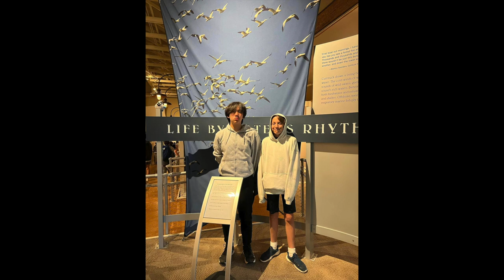CCMS OBX May 2023